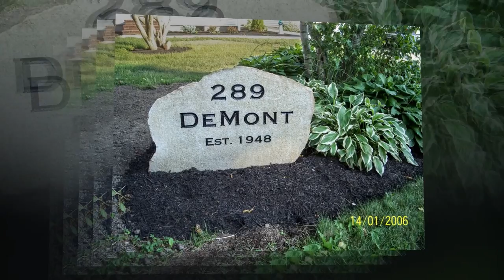In Memory of Frank V. DeMont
A memorial slideshow for my cousin who was the same age as I am. These are the only photos I had of him. Wish I could go back in time and take more photos. If family members send me any photos, I plan to make another photo video about him. These become precious memories as the years go by.